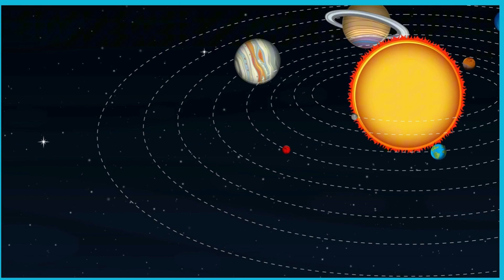🌍✨ "Solar System Adventure Song🚀 | Fun Planet Rhyme with Facts & Science Learning!"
solar system, planet song, kids rhyme, space song, educational video, fun learning, science for kids, solar adventure, learn planets, astronomy rhyme, space facts, orbit song, sun and planets, catchy kids song, outer space
Let’s blast off on a fun and educational space journey with this planet rhyme full of science facts! Perfect for kids (6+), parents, and teachers, this slow-paced, engaging song teaches about the Sun, planets, moons, and space wonders in a way that’s easy to follow and fun to sing along!

🚀 What you’ll learn:
🌞 The Sun’s role in the solar system
🪐 Facts about Mercury, Venus, Earth, Mars, Jupiter, Saturn, Uranus, Neptune, and Pluto
🌌 The Kuiper Belt, comets, and beyond
🧠 Science learning through rhyme and repetition
📚 Encouragement to explore, stay curious & dream big

🌟 Loved learning how to save the planet? Keep exploring with us! 🌟
🎇 Ever wondered why stars twinkle in the night sky?
🌊 Dive deep into our Underwater Adventure Rhyme and meet ocean wonders!
🪐 Take an epic journey through space in our Solar System Adventure
🍎 And don’t miss our colorful ABC Fruits & Veggies Song — where fun meets healthy learning!

ABC Songs, Math Rhymes, Science for Kids, and more coming soon
📍 Targeted for a global audience—especially in the U.S., U.K., Canada, and beyond 🌎